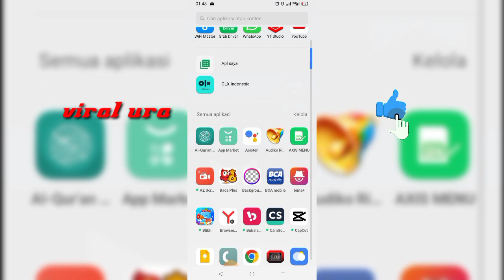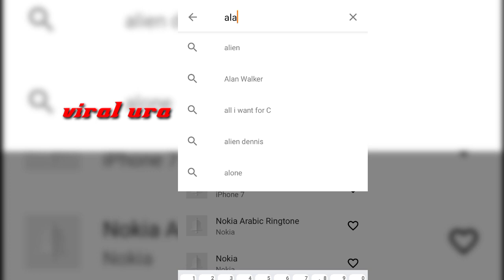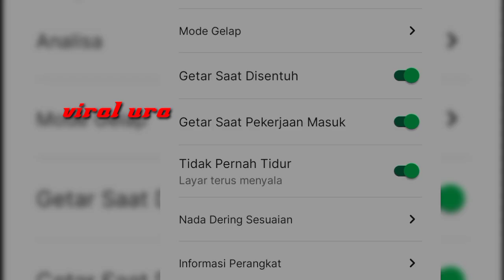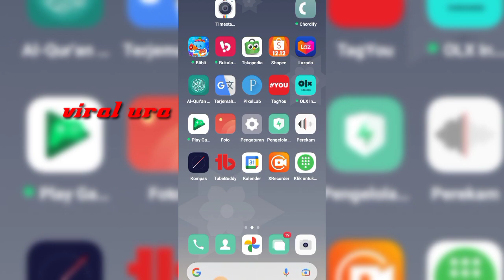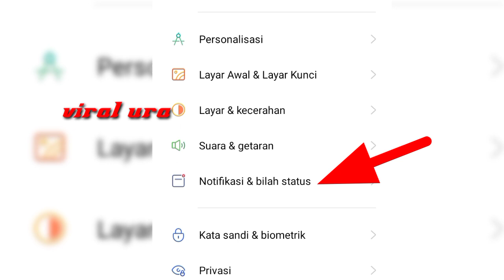cara mengganti nada dering grab driver menggunakan aplikasi 2023